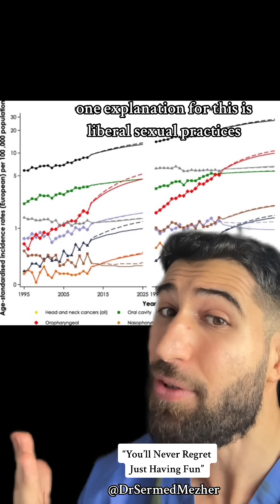“You’ll Never Regret Just Having Fun”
HPV, or Human Papillomavirus, is a common virus that can be spread through different forms of intimate contact, not just traditional sexual intercourse. While it's well known that HPV can be transmitted through direct skin-to-skin contact, it’s important to understand that this can include any form of close physical intimacy. This means that activities involving skin contact, such as oral contact, deep kissing, or other close physical interactions, can potentially spread the virus.

HPV doesn’t always require full sexual activity to be transmitted; any contact with areas that may carry the virus, even if it's not immediately visible, could be enough for transmission. This subtle risk highlights the importance of being mindful of all forms of intimacy when considering ways to protect oneself. Regular health check-ups and preventative measures like vaccines can provide significant protection, even in cases where the risk might not be obvious.